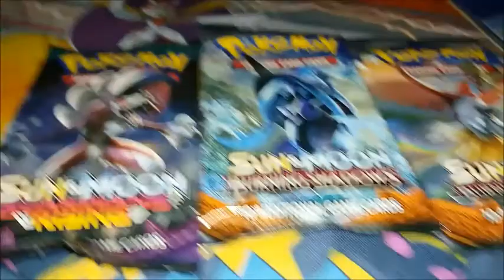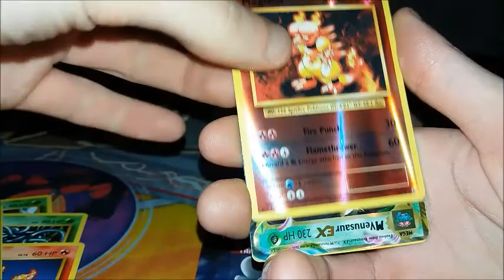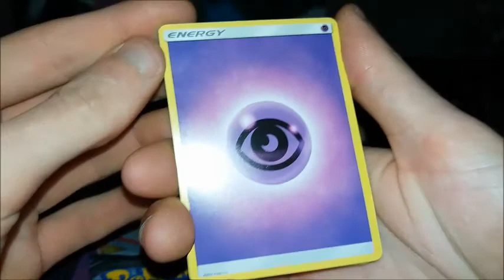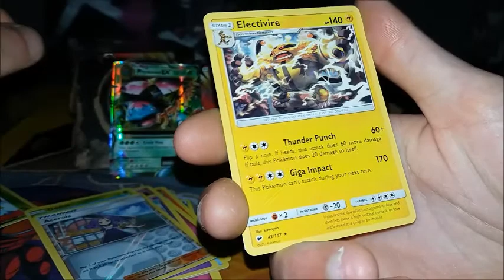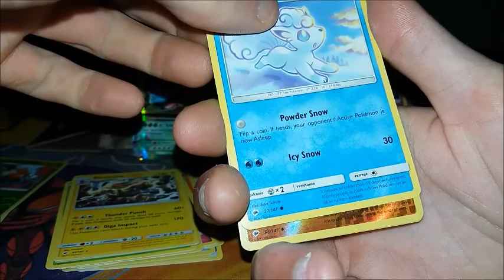Ho-Oh GX Tin Box Opening - Pokemon hunters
Ho-Oh GX tin box opening, in this episode we gone open a ho-oh gx tin box.
50 Subscribers = giveaway blister pack crimson invasion to one of are subs.
Second channel:
tcg hunters